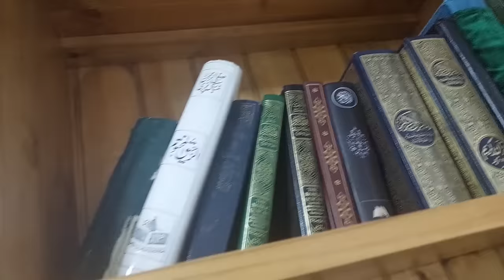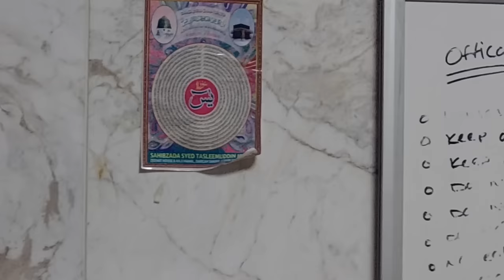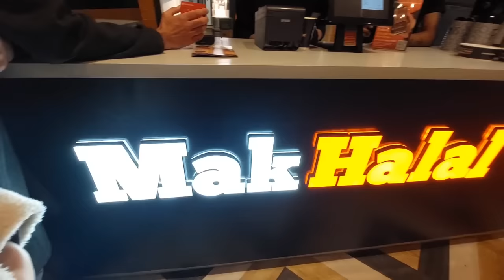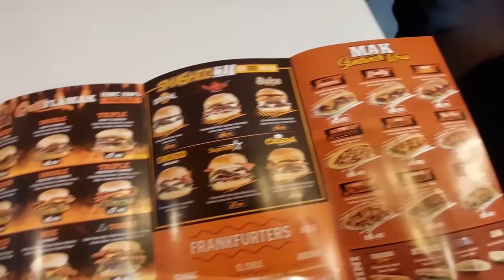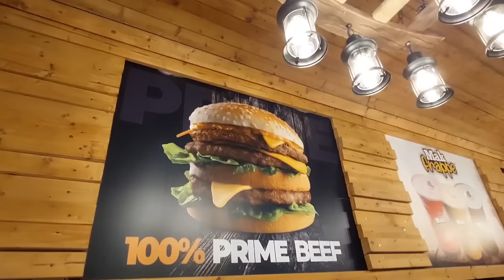Easy Butter Chicken! Delicious Trifle! Mak Halal Birmingham! Beautiful Mosque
Taptapsend
A super convenient way to send money to your loved ones in Pakistan.
No transfer fee
Best rates